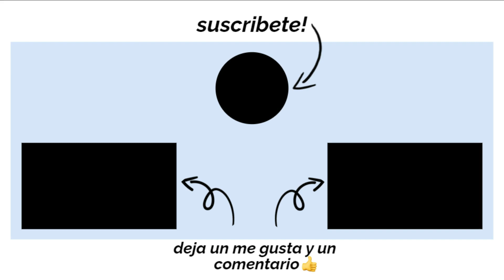Compro equipo de proteccion a mi trabajador solo para presumirles o cual es la intension.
En este video les explico si solo compro equipo de proteccion a mi trabajador solo para presumirles o cual es la intension.